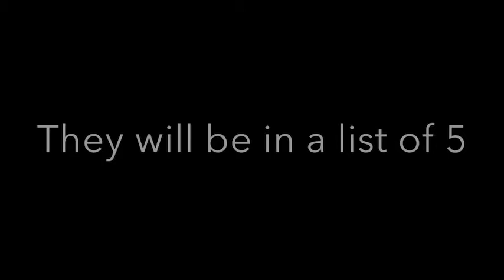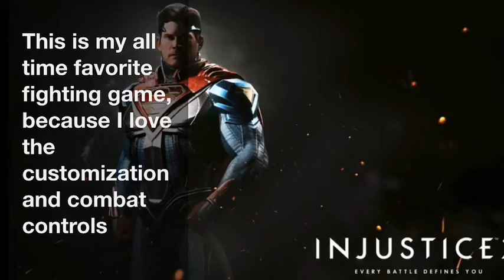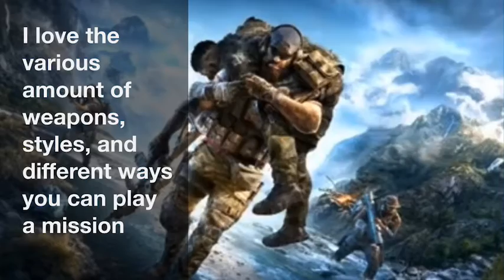My Top 5 Favorite Video Games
These are my favorite video games. I have others, but I love them all so I just went with 5 instead of 10.